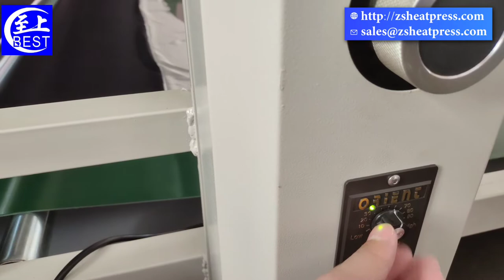Heat Transfer Sublimation Machine BA42190